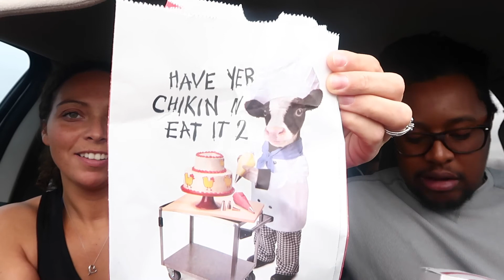Chick-Fil-A MUKBANG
Our first time doing a mukbang let me know what you think.